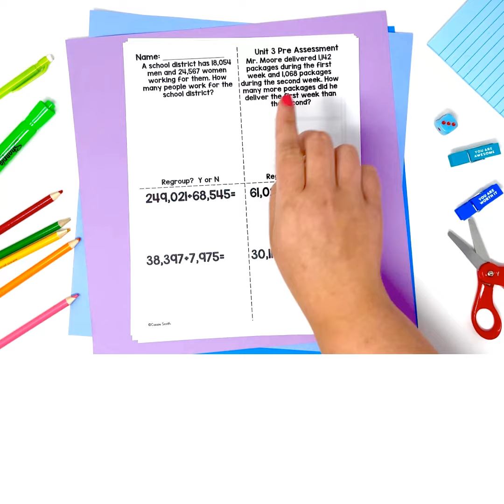Teaching 4th Grade Adding and Subtracting Large Numbers Worksheets Activities 4.NBT.4 Lessons Center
Make teaching addition and subtraction fun with this 4th grade hands-on math unit! This 4th grade math unit covers standard 4.NBT.4. Your students will work with large numbers and will learn about

    solving addition and subtraction equations
    and word problems.

✏️What's included in this adding and subtracting large numbers unit:✏️

    Unit overview that shows which lesson is being taught each day
    Vocabulary and Definition Cards that help your students learn new vocabulary and incorporate it into their math conversations
    Questioning Cards to guide your lesson and group conversations
    Printables including posters, templates, manipulatives, and other tools to support your instruction
    2 weeks of adding and subtracting large numbers lesson plans that are teacher and student-friendly and are fully editable so you can adjust them to meet the needs of your students
    Problem of the Day in four different formats!
    Daily worksheets that are a quick check of the lesson taught each day. Each day 5 practice page is a review of the objectives covered during the week and can be used as formative assessment.
    Daily center activities that provide fun and engaging extra practice
    Additional resources including extra games, interactive notebooks and other resources to support instruction
    Pre and Post Assessments for the unit that use similar problems so you can directly gauge student growth
    Answer keys for the assessments and practice pages to save you precious time!

TEACHERS LIKE YOU SAID...

⭐⭐⭐⭐⭐Very thorough and helpful getting students to understand the standard! Thank you!

⭐⭐⭐⭐⭐Wish I would have found these sooner!

⭐⭐⭐⭐⭐Love the daily practice! The lessons are great for small groups and easy to adapt for the needs of students.

This is the third unit of 4th Grade Guided Math. This unit is focused on Adding and Subtracting Large Numbers (4.NBT.4) (TEKS 4.4A--download the preview for more information about TEKS correlation) and is a two week long unit.

4th Grade Guided Math units are recommended for small group, targeted instruction, but also can be used in a whole group format.

There are two separate PDF's included. One with CC Standards and one with TEKS standards.